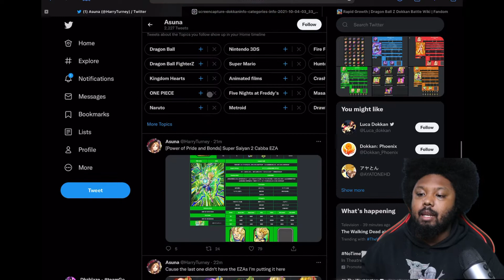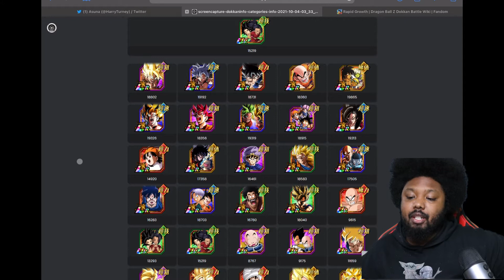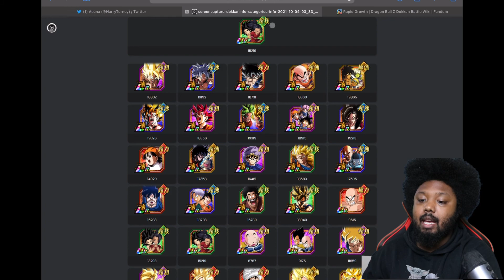AN INSANELY GOOD CATEGORY!!! NEW BOND OF FRIENDSHIP CATEGORY OVERVIEW (DBZ DOKKAN BATTLE)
Alright guys today we have here the new bond of friendship category overview and this category is insanely good!